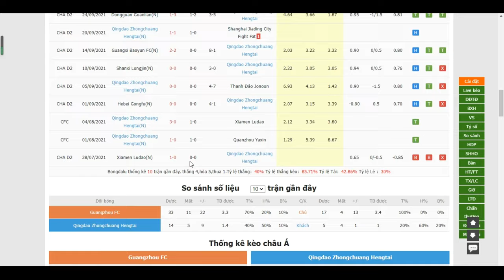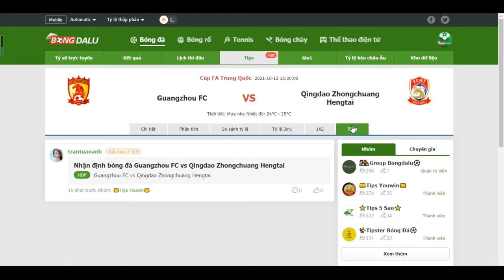Nhận định bóng đá Guangzhou FC vs Qingdao Zhongchuang Hengtai ， 13/10/2021- Bongdalu.com